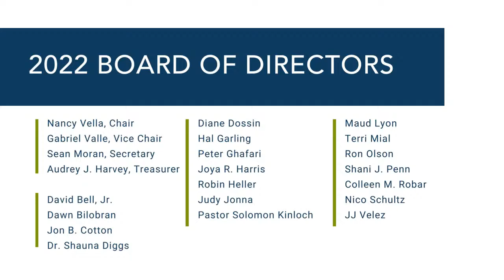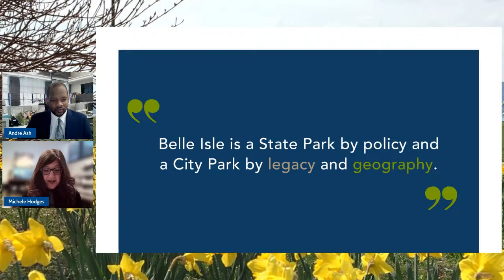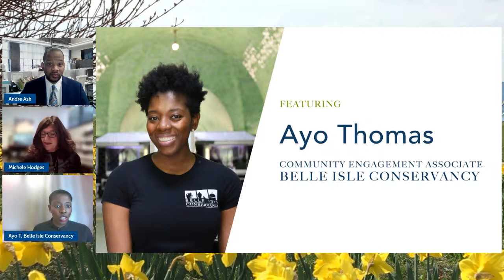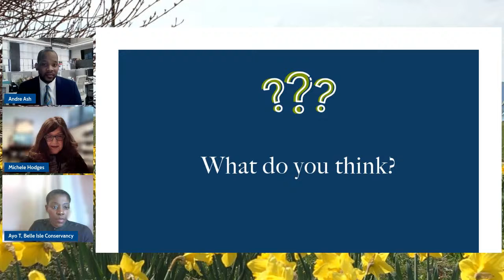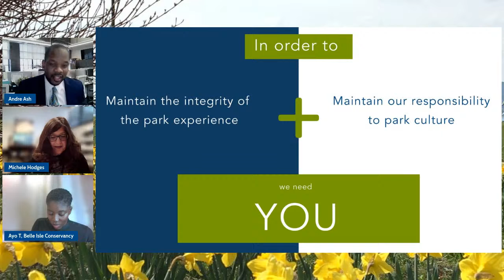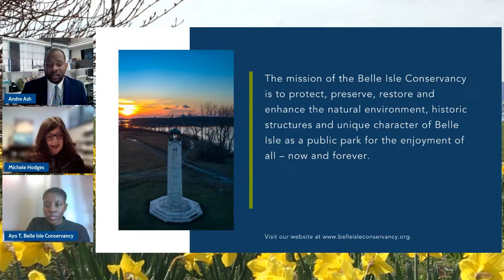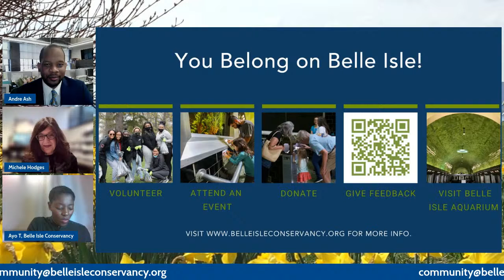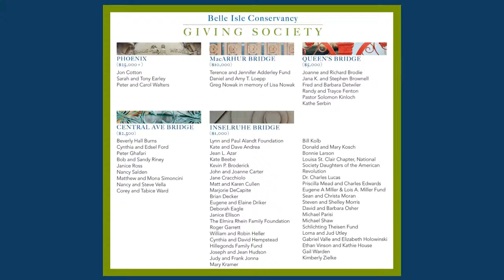State of the Conservancy 2022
You're invited to hear first-hand about Belle Isle Conservancy's impact, operations, and activities over the last decade. Join the conversation by submitting your questions! We will accept them both in advance and during the live stream. The moderator will make every effort to present submitted questions at the SOTC within the allotted time